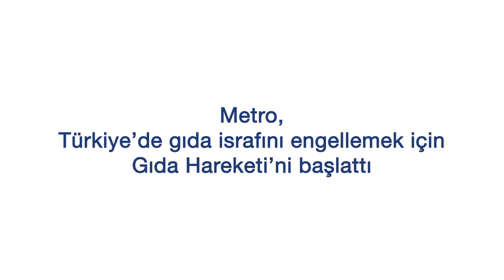Metro Gıda Hareketi I Şef Doğuş Şahin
Tarladan sofraya gelene kadar milyonlarca ton sebze ve meyvenin kayıp ve atığa dönüşmesini önlemek için başlattığımız Metro Gıda Hareketi, şefler ve işletme sahiplerinin destekleriyle büyüyor. Dünyanın en iyi restoranlarından biri olan Eleven Madison Park şeflerinden Doğuş Şahin de Metro Gıda Hareketi'ni destekliyor.